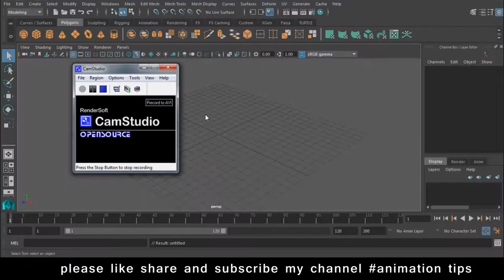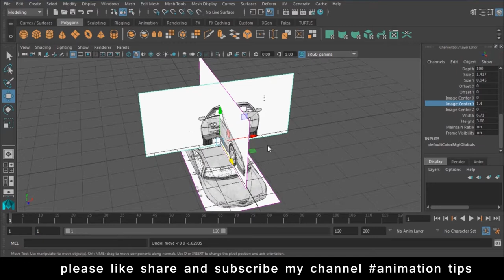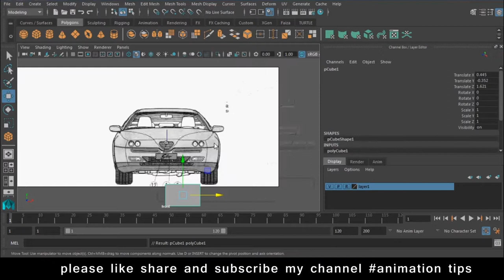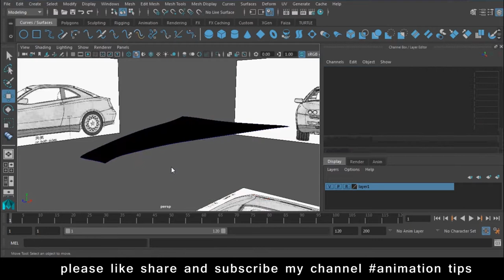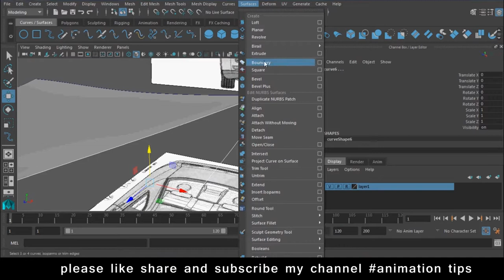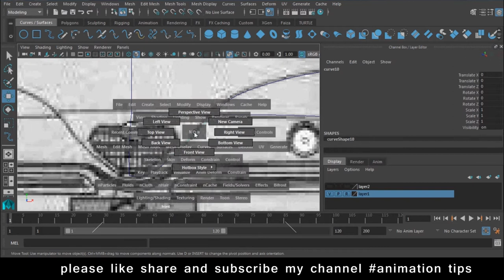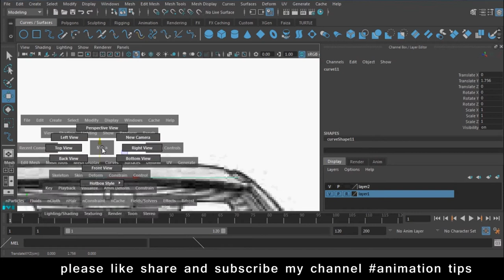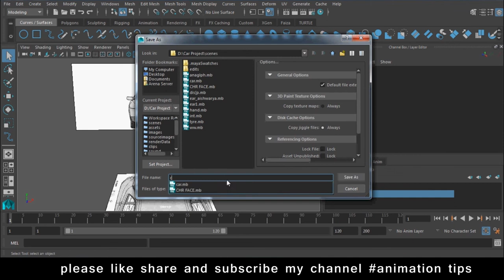Maya Modeling Tutorial maya modeling tutorial advanced in Hindi Lesson 6